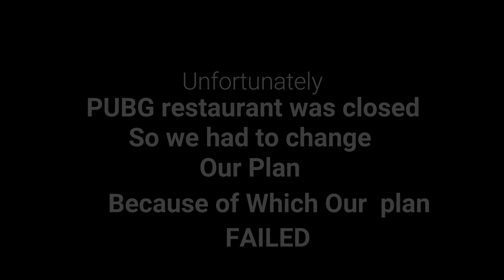Surprise Birthday vlog | pahad pe cake katwaya | family and friends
And did you see my birthday video. watch my birthday video unfiltered through my vlogs 😀

music ( NCS) DEAF - KEV invincible